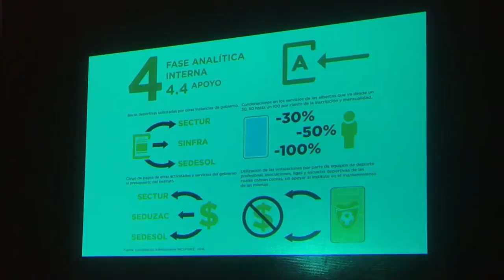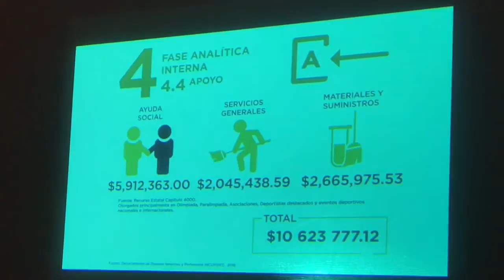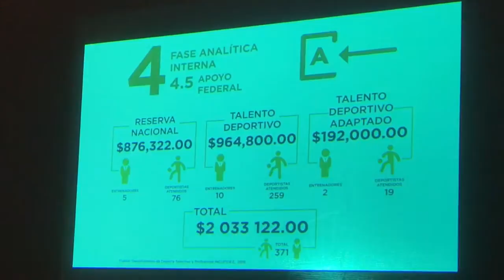No se podía sostener el mantenimiento a las albercas porque no cobraban